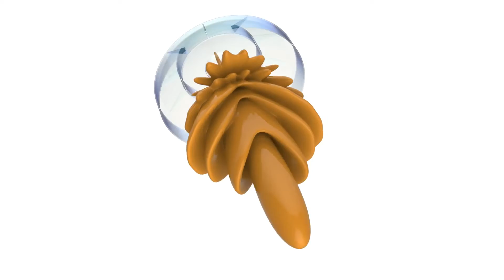MIMOSA NETWORKS - B5 3D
Kablosuz Çözüm Ortağınız